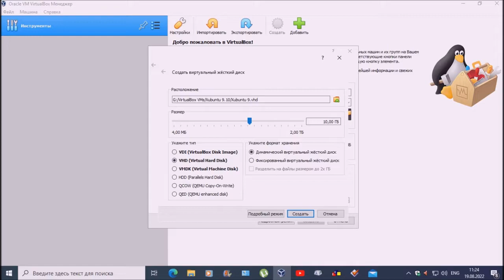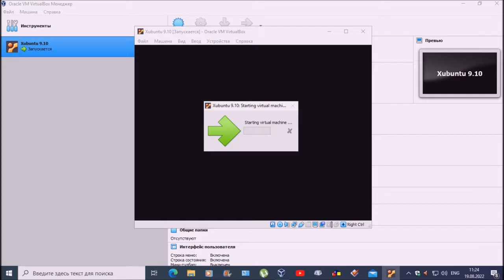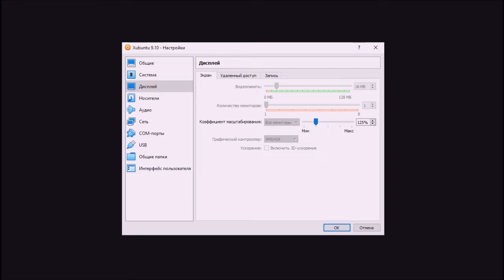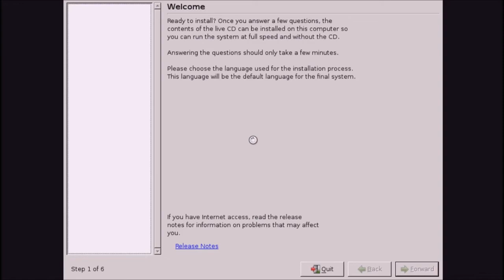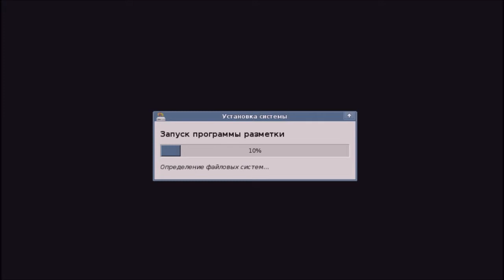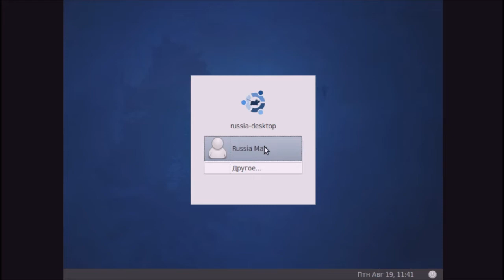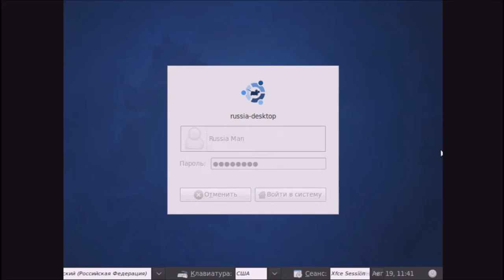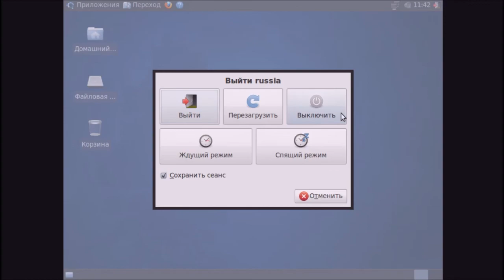Установка Xubuntu 9.10 на VirtualBox